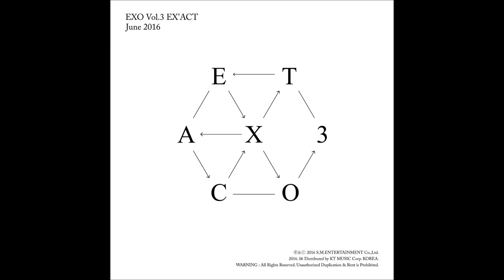EXO - One and Only [FEMALE VERSION]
This is not a cover, I just pitched it with FL Studio 12

Album: EX'ACT
Artist(s): EXO